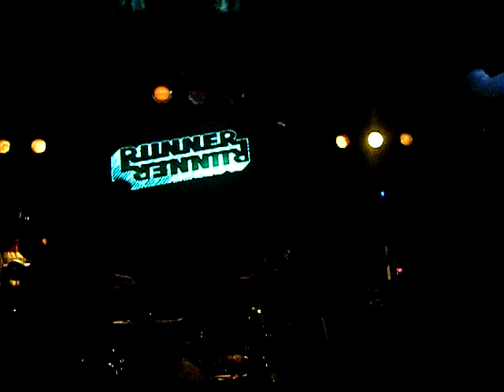Runner Runner @Fort Lauderdale "She's the Kind of Girl"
Runner Runner opening for Secondhand Serenade in Fort Lauderdale, Florida!! It was an amazing set, loved every song they sang ;)

- - Album drops September 28 so make sure to buy a copy (or 2) ! - -